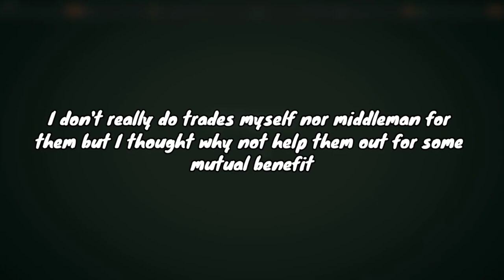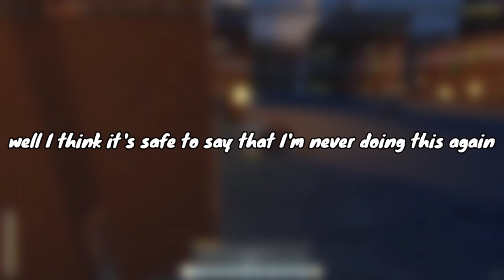Winning a PvP Match in FIRST PERSON?? | Deepwoken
In this video I attempted the impossible in Deepwoken.. and that is winning a PvP match in first person. Or maybe I'm just garbage at PvP who knows. Enjoy lol.